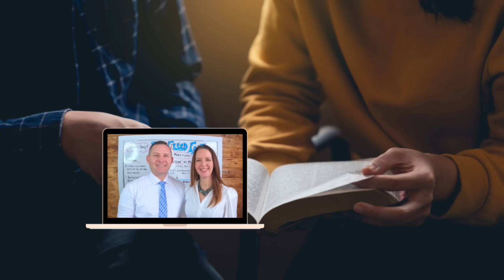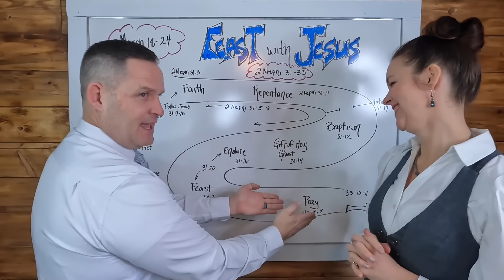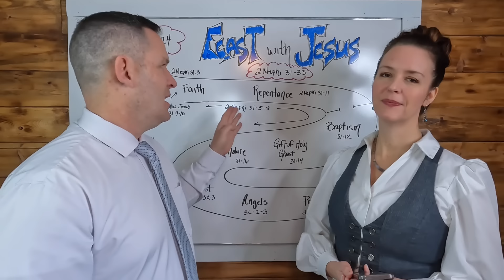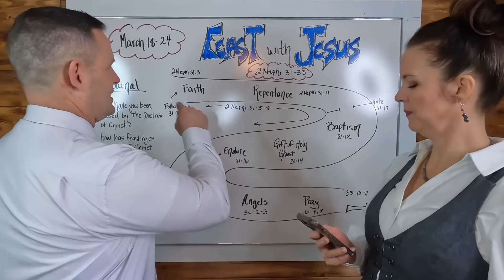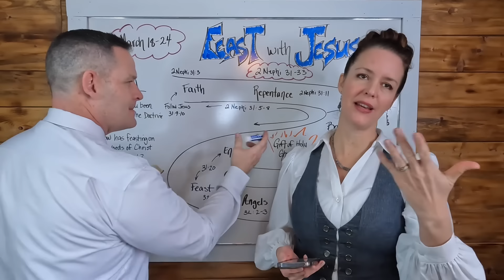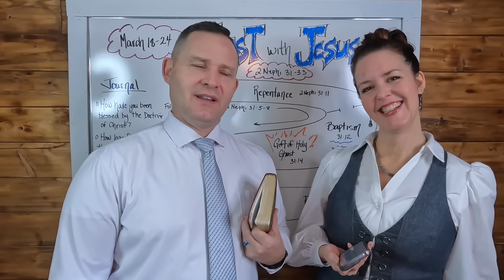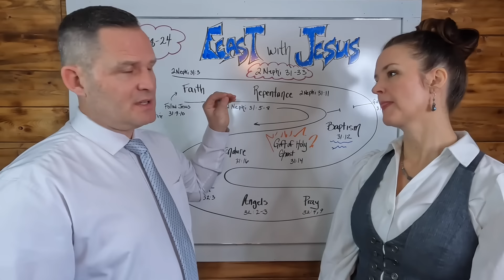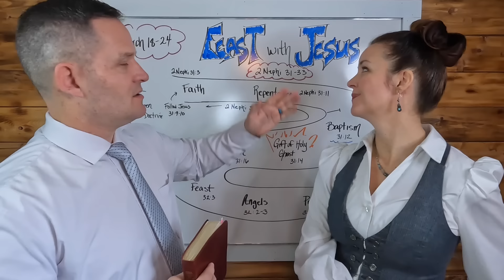Book of Mormon Come Follow Me (2 Nephi 31-33) FEAST WITH JESUS (March 18-24)